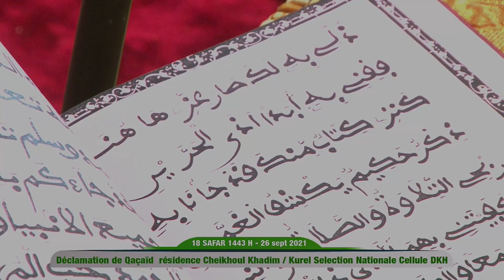Grand Magal 2021 Faazat qilamil Kurel 1 Nationale Hizbut Tarqiyyah Darou Kh 18 Safar résidence